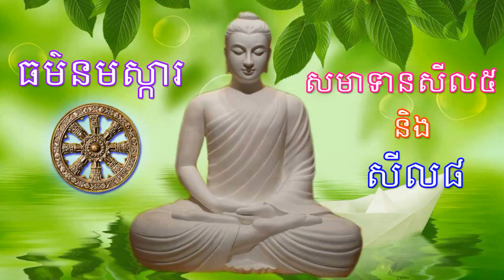ធម៌នមស្ការ និងសមាទានសីល៥ និង សីល៨ - Khmer Dhamma Video - [Khmer Dhamma Video]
ធម៌នមស្ការ និងសមាទានសីល៥ និង សីល៨ - Khmer Dhamma Video
សូមគោរពស្វាគមន៍មកកាន់ Channel នេះ សូមសេចក្តីចម្រើនមានដល់លោកអ្នក ។
សូមអរគុណចំពោះការទស្សនាវីដេអូទាំងនេះរបស់យើងខ្ញុំ ។